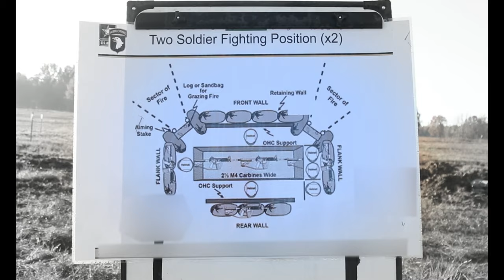Senior leadership from across all brigades of the 101st Airborne Division (Air Assault)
Lethal Eagle

Senior leadership from across all brigades of the 101st Airborne Division (Air Assault), came together for a day of professional development hosted by the division’s commanding general, Maj. Gen. JP McGee, Nov. 10, at Fort Campbell, Ky during Operation Lethal Eagle.

Film Credits: Video by Sgt. 1st Class Jedhel Somera
40th Public Affairs Detachment